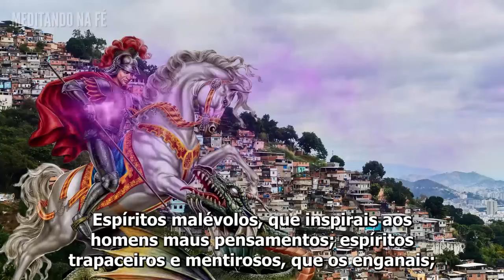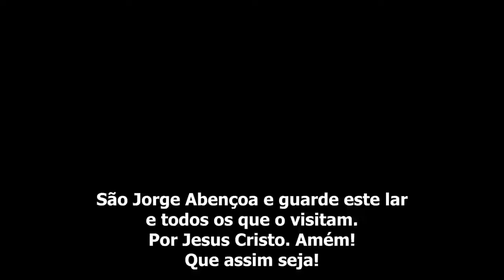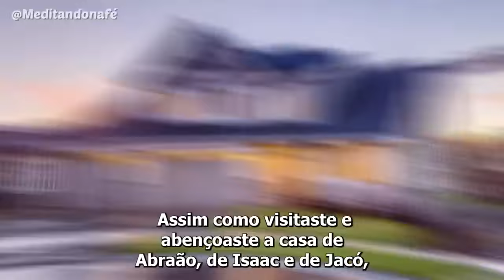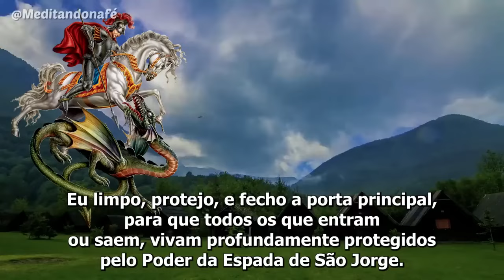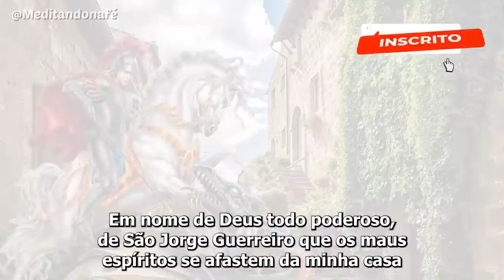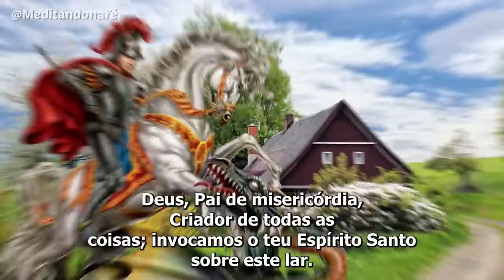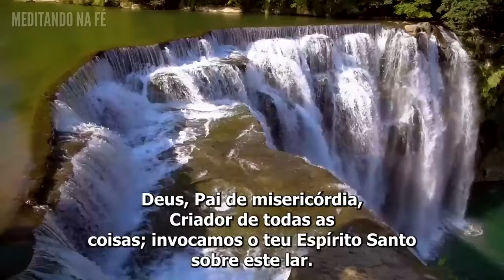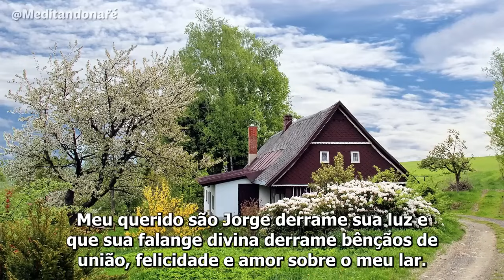ORAÇÃO FORTE de SÃO JORGE para EXPULSAR O MAL da SUA CASA contra INIMIGOS INVEJA PROTEÇÃO e DEFESA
Oração forte de São Jorge para eliminar todo mal da sua casa, inveja, energias negativas e derramar muitas bençãos na sua vida e na vida de seus familiares. Reze com fé e peça a são jorge a proteção e libertação de todo mal inimigo na sua casa. Expulse o mal da sua casa hoje com esta oração de hoje de São Jorge!
São Jorge eu confio em vós!

🥰 Indicamos para você:
Oração de Guerra Oração para DESTRUIR todo MAL da sua vida SÃO JORGE e SÃO BENTO-Proteção e Defesa

Oração de GUERRA com SÃO JORGE e SANTO EXPEDITO para todo mal cair por terra Agora Proteção e Defesa

Oração FORTE de SÃO JORGE para EXPULSAR O MAL DA SUA VIDA – Expulsar inimigo energia negativa

Oração de Guerra: Oração para DERRUBAR AS MURALHAS da sua vida SÃO JORGE e SÃO JOSÉ Proteção e Defesa

Oração de Guerra SÃO JORGE e SÃO JOSÉ Oração para DERRUBAR AS MURALHAS do inimigo Proteção e Defesa